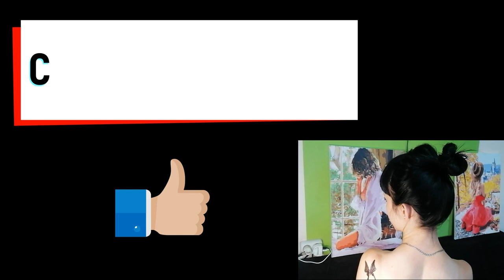Тату Черная Бабочка. Арт-Дизайн. временные татуировки. Tattoo Black Butterfly. Art Design.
Тату, Черная Бабочка, Арт-Дизайн, временные тату,
Tattoo Black Butterfly, Art Design, Temporary tatoos